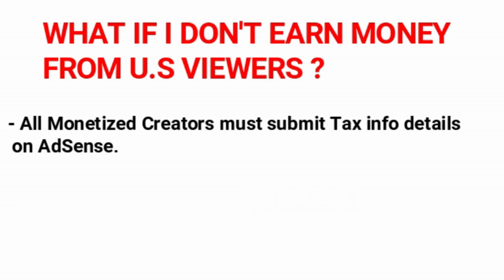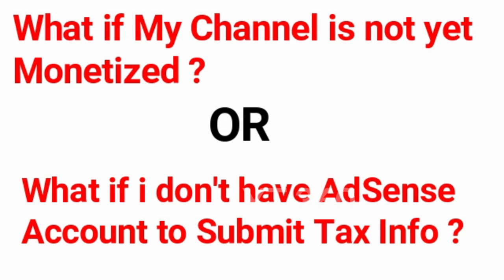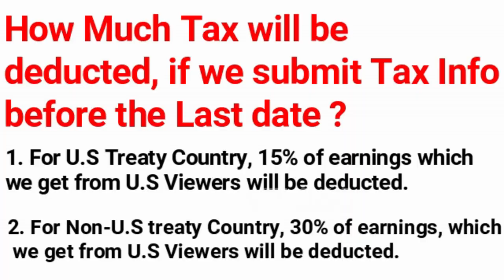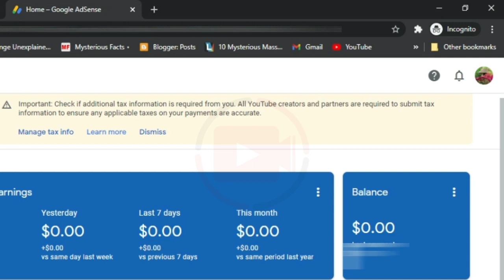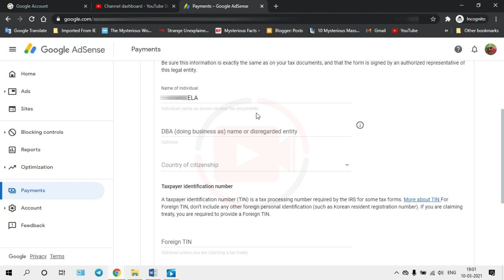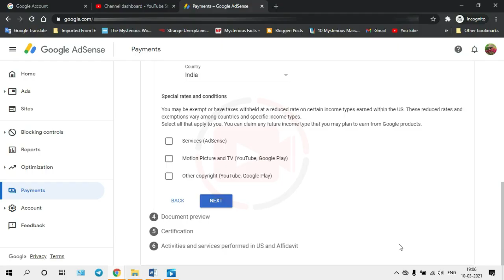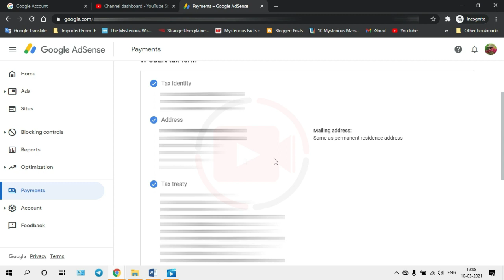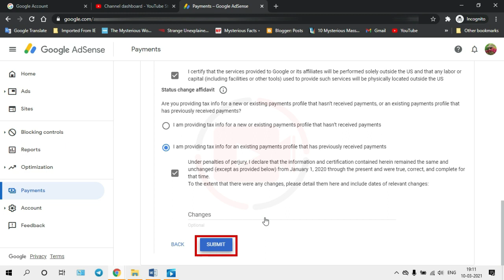எப்படி TAX INFO-ஐ AdSense-ல Submit செய்வது? How to Fill TAX INFO on AdSense for Creators Outside US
This video helps to fill and submit Tax info on AdSense for YouTube channels in 2021 tamil.

VIDEO CHAPTERS - Click below Time stamps 👇👇👇
00:00 YouTube New Update on Tax
01:00 Tax Info required for all the Monetizing YouTube Creators Outside U.S
02:15 What if I don’t earn revenue from viewers in the U.S. on my channel?
02:55 Do I need to Submit Tax Info for all my YouTube channels ?
03:58 When is the Last Date to Submit Tax Info on AdSense ?
04:20 What if my channel is not yet Monetized or I don't own AdSense account ?
05:32 What are the documents required to submit Tax Info ?
06:03 How much Tax will be deducted, if I submit the Tax Info on AdSense ?
07:17  If I failed to Submit Tax info on AdSense , how much tax will be deducted ?
08:07 How to Fill Tax Info on AdSense Correctly ?
 🛒 MY GEARS ✅
Mobile (Face Cam)

If you like this ' how to submit tax info on adsense 2021 Tamil 'video, please hit the subscribe button and click bell icon to get notified for all my latest videos.
If you have any queries regarding this ' adsense tax info update tamil' video, please post a comment

Thahseena